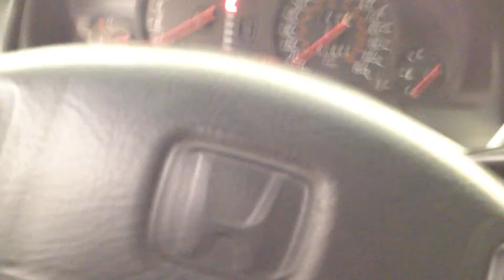BC7022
1998 PRELUDE 2.2 ENGINE